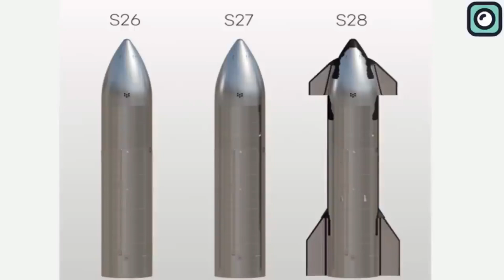Elon Musk Revealed Insane Information About Starship Orbital Launch!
Starship stands tall from the ground at a height of 120 meters or 394 feet. At this height, it is indeed peer to none. Besides this it has a diameter of 9 meters or 30 feet. This spaceship is made-up of two compartments. The upper part is the Starship’s spacecraft. It is the very payload of the rocket and is expected to house astronauts as for the case of the Artemis Lunar program or the starlink satellites to be delivered to orbit. The lower part known as the Super Heavy, comprises rocket engines that will propel the spacecraft. Collectively, they are referred to as Starship. Particularly interesting is the 33 rocket engines known as Raptors that will be fired simultaneously during the earth to orbit flights. All the powerful engines combined, yield tremendous thrust of about 230tf. That is sufficient to lift 250 metric tons of cargo to orbit. This is doubtless a very impressive performance, but when are we to witness the powerful machine in action?
Early this year, SpaceX announced that it is due for its first orbit launch. Gary Henry is a senior adviser for the national security space solutions for SpaceX. During the Space Mobility conference in Orlando Florida, he said this “The vehicle is in good shape. The pad is in good shape. We had a successful hot fire, and that was really the last box check.”  Furthermore, Elon Musk had before tweeted, “We have a real shot at late February. March launch attempts appears highly likely.”